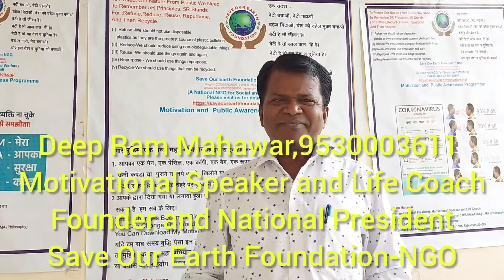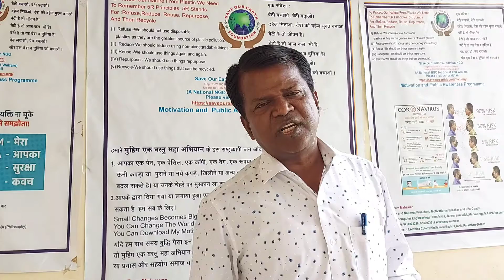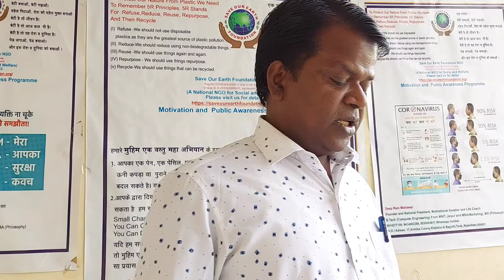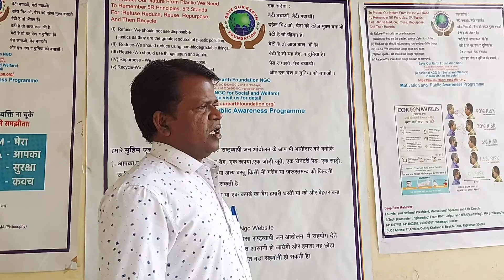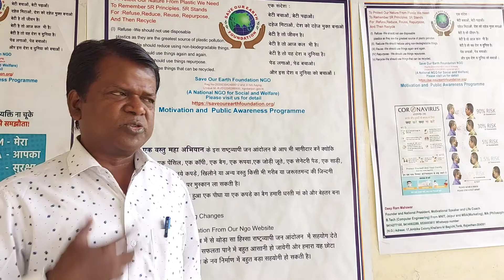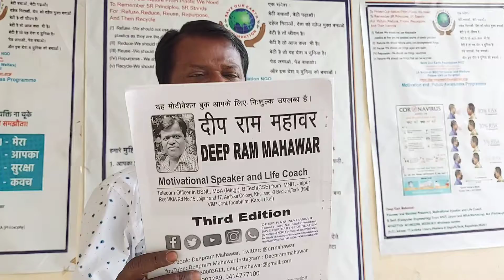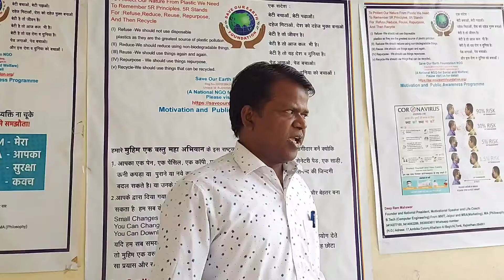Bahanetisis,बहाने बनाने वाले कभी सफल नहीं हो सकते।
सादर नमस्कार, *आओ हम सब मिलकर एक कदम बढ़ाए बदलाव की ओर।दीप राम महावरl

एनजीओ के संस्थापक एवं अध्यक्ष दीप राम महावर और महासचिव पुष्पा महावर  हैंl*
आप भी हमारे एनजीओ के *मुहिम एक वस्तु महा अभियान* के भागीदार बनकर एक रुपया, एक पेन,एक पेंसिल,एक बुक,एक बैग,एक साड़ी,एक जोड़ी जूते,चप्पल, सेनेटरी पैड(नया) या कोई भी नई या पुरानी उपयोगी एक वस्तु देकर गरीब व जरूरतमंद महिलाओं व लोगों के चेहरों पर मुस्कान और खुशी ला सकते हैं।

*Save Our Earth Foundation* NGO
Reg.No-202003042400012 and in Niti Aayog, Unique Id:-RJ/2020/0266900,ngodarpan.gov.in
 *(A National NGO for Social and Welfare)*
Please visit us for detail given website

*You can download my motivation book from this website.*
 *देश के किसी भी हिस्से में  निःशुल्क  मोटिवेशन स्पीच, सेमिनार व वर्कशॉप के लिए आप हमसे संपर्क कर सकते हैं।

*Deep Ram Mahawar*
*Founder and National President*
 *Motivational Speaker and Life Coach*
B.Tech( CSE) From MNIT,Jaipur and MBA(Marketing), MA (Philosophy)
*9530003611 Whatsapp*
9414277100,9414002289